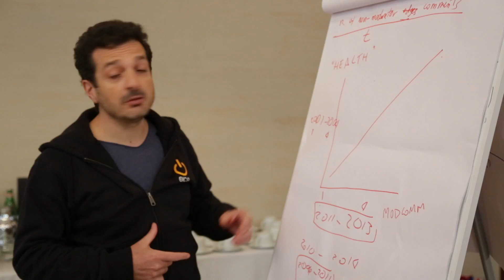Masters of Networks 3: online communities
Network scientists and online community managers come together to investigate the secrets of online collaboration